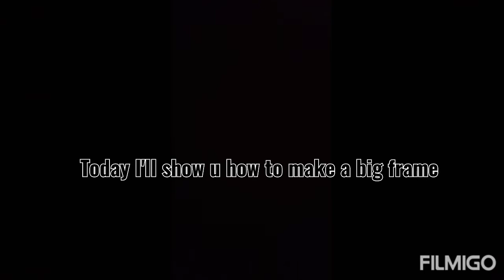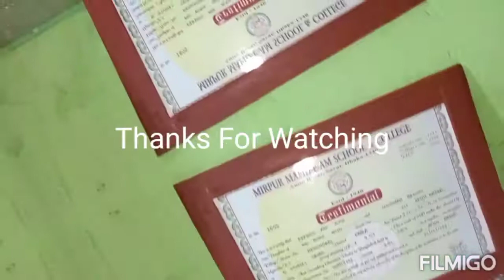cardboard_frame_making_idea# Cardboard Frame // simple & easy frame making idea at home//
Hello everyone..🙋‍♀️🙋‍♀️
Today I'm going to show U Cardboard frame making at home..
U can easily make this & decorate ur room..
U can make this frame for ur picture, family picture or ur certificates..